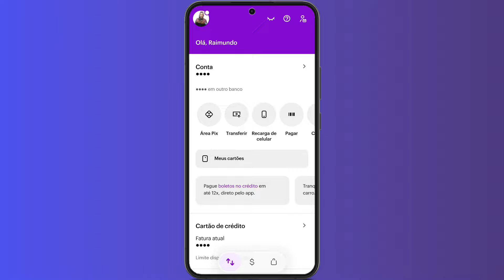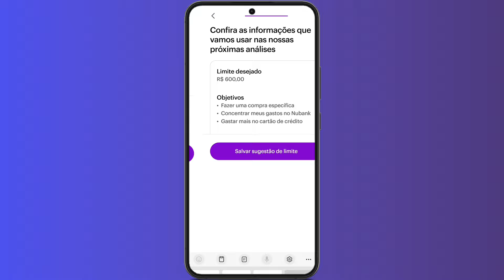Como PEDIR AUMENTO DO LIMITE DE CRÉDITO no Nubank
Como pedir aumento do limite de crédito no Nubank? Confiram o passo a passo de como pedir aumento do limite de crédito no Nubank, assistam o vídeo até o final para você não ficar com dúvidas em solicitar aumento do limite de crédito no Nubank.

O Nubank permite que você possa escolher qual é o limite de crédito ideal para você, ou seja você pode informar qual é o limite de crédito no Nubank ideal para você, confira hoje como pedir aumento do limite de crédito no Nubank.

✅ Pesquisa relacionadas:
➥ Como solicitar aumento do limite de crédito no Nubank
➥ Como aumentar do limite de crédito no Nubank
➥ Limite de crédito no Nubank

➥ Assista também:
✅ Como cancelar compra no Mercado Livre:

Gratidão:)